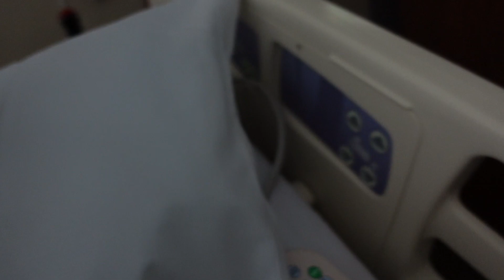RAW & REAL LABOR & DELIVERY | Birth Vlog of our first baby! *emotional* 2022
Ahhhh it doesn't even feel real posting this right now. I've always dreamed of the day that I could create this content for my channel. We welcomed our sweet baby Halo to the world on February 23rd 2022 @ 8:27 pm and she's absolutely heaven sent! We are over the moon and on cloud 9 lovin' on her everyday. I'm so glad I got some footage to share the most special & life changing day of my life with you all. Halo Moon has made her YouTube debut! xo

Follow meee 💕:
Instagram ▻ @karissanicholeig
SAVE SOME $$$:
『 SHOP 』
Vlog Camera ▻